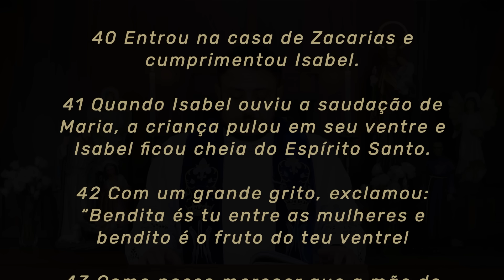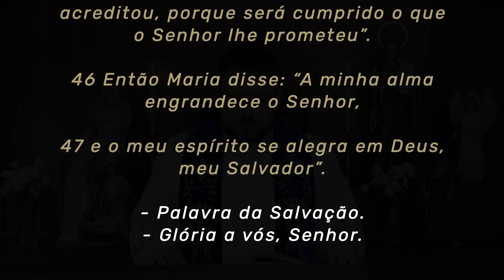Homilia Diária | Terça-feira - Festa de Nossa Senhora de Guadalupe (Lc 1,39-47)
► Torne-se membro do site e tenha acesso ao Diário Espiritual, formações e conteúdos exclusivos